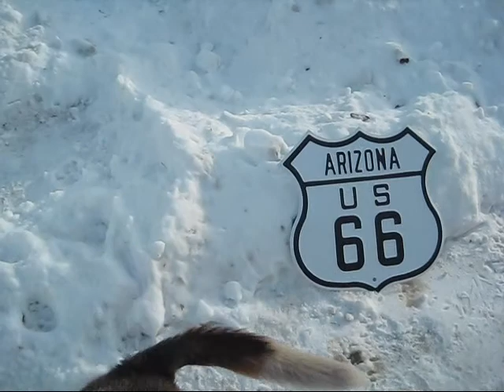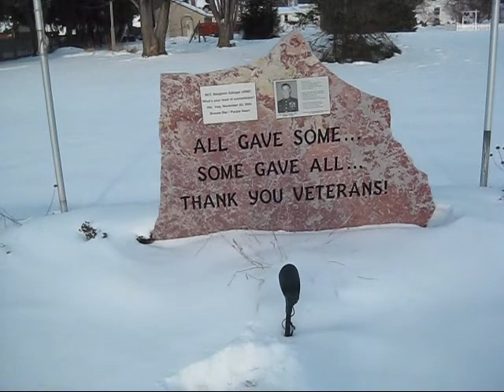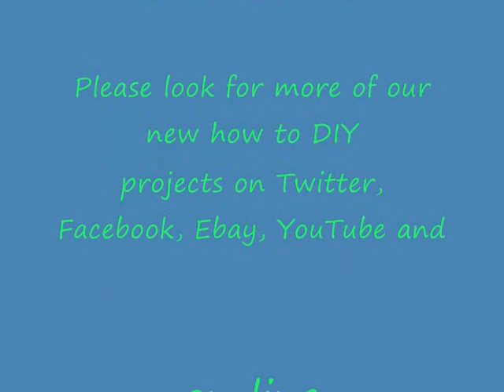Sam The Bassett Hound Says Thank You Veterans.wmv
We can all do something to say thank you for our freedoms.  One of those freedoms is posting videos on YouTube.  Sam the Bassett Hound finds a way to say thank you Vets!